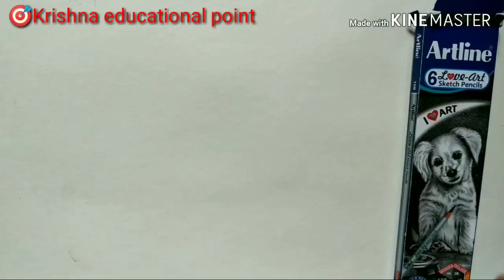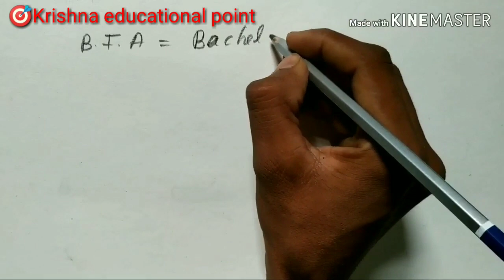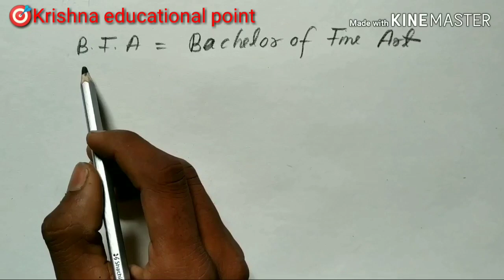BHU B. F. A. Entrance exam how to draw composition still life with pencil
Hi friends.. here's another drawing topic of how to draw still life with pencil
pencil art,drawing,shading, watercolor painting, charcoal pencil, graphite pencil etc
://youtu.be/aDSrZigGiE0